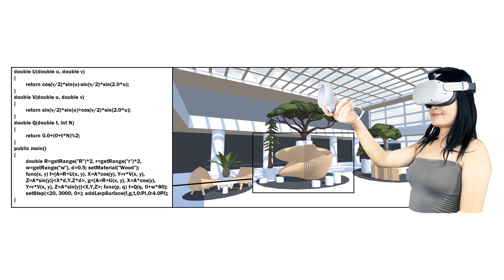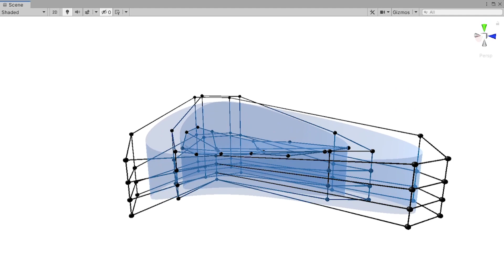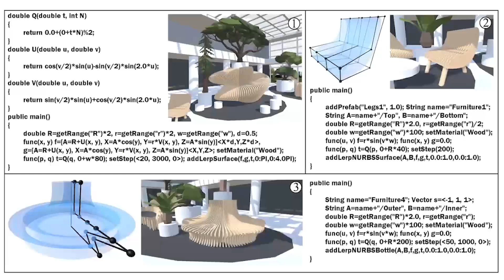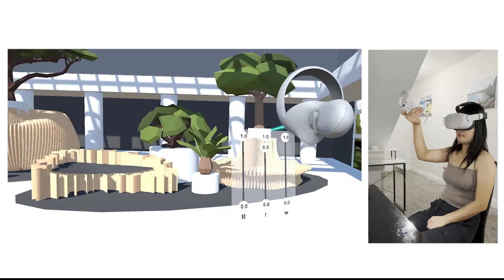PM4Furniture: A Scriptable Parametric Modeling Interface for Conceptual Furniture Design Using PM4VR